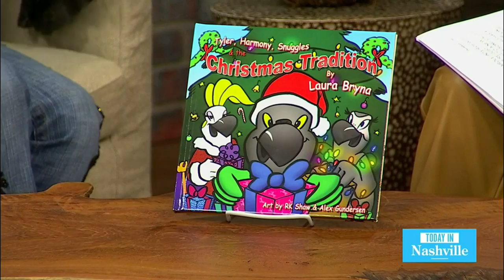WSMV TV Christmas Book Appearance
Check out my interview with the amazing Carole O'Sullivan as we discuss my new Christmas Book, "The Christmas Tradition" which introduces my three crazy parrots - Tyler, Harmony & Snuggles!

PLUS get a sneak-peek at the music video for my Christmas song - Wishlist!!!

The Christmas Tradition is available directly from my store and for a limited time I will sign the book and dedicate it to your loved one!!